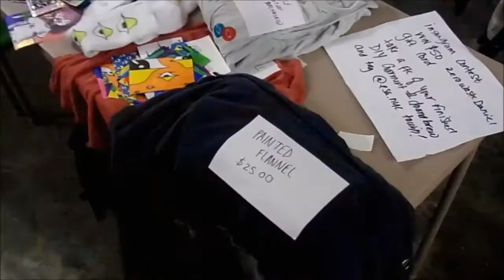Esa do and Brew 2017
A night of fun, fashion and amazing creatives. ESA's Do and Brew Show event 2/11/2017

Follow Esa's work in Fashion and Sustainability

Join The Avenue!

Vices & Jailo & BrassTracks & K.B. Starr - We Bout It